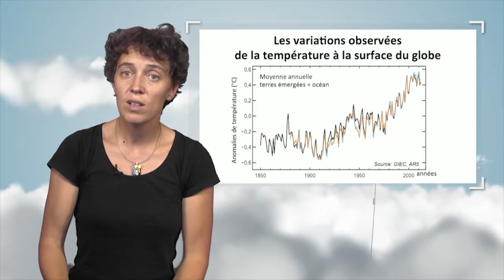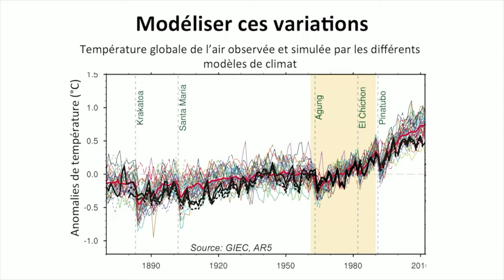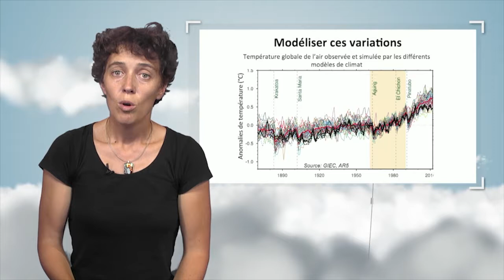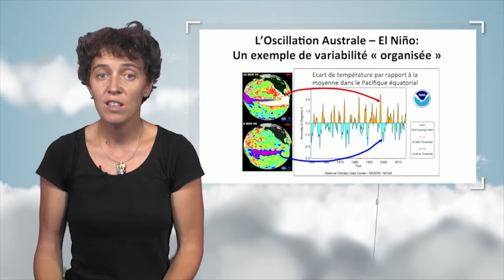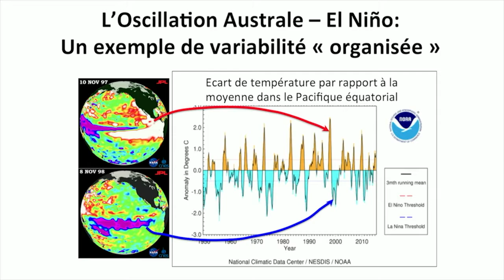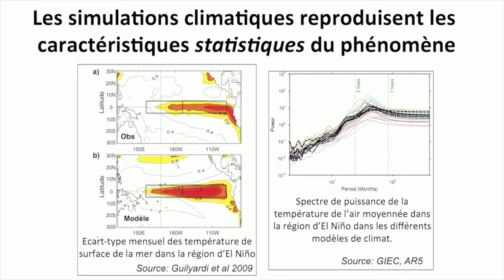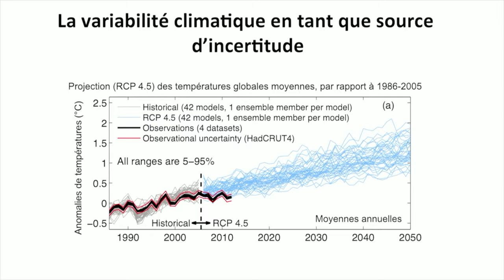Modelización de la variabilidad climática